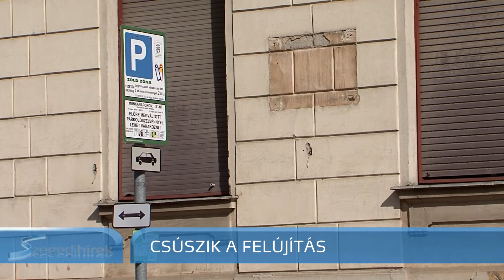Szegedi Hírek Szerb kulturális központ épül - csúszik a felújítás 2017.03.02.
Míg Szegeden forráshiány miatt késik az új Szerb Oktatási Központ kialakítása, addig Mórahalmon egy uniós pályázatnak köszönhetően Szerb Kulturális Központot építenek. Amennyiben mindkét projekt megvalósul, akkor a helyi, mintegy 1400 főre tehető szerb kisebbségnek jelentősen javulnak a lehetőségei a nyelvtanulásra és a gazdagabb kulturális életre.
Szerdai sajtótájékoztatóján jelentette be Nógrádi Zoltán, Mórahalom polgármestere, hogy Szerb Kulturális Központot építenek a településen. A célközönség az Erzsébet fürdőbe járó nagyszámú szerb turista lenne.
Nógrádi Zoltán, polgármester, Mórahalom:
„Építünk egy Szerb Kulturális Központot egy nagyszerű partnerségben, amely Novi Sad-dal, Újvidékkel, Szabadkával, a DKMT-Eurorégióval és Mórahalommal fogja ezt a programot megvalósítani, ennek egy másik eleme Palicson egy Magyar Kulturális Központ és ez a két kulturális központ együttműködésében a határt átívelve fogja kialakítani és acélosítani azt a kulturális kínálati rendszert, amellyel azt gondolom, hogy gazdagítani fogjuk a Dél-alföldi kulturális turisztikai kínálatot is.”
A mórahalmi fejlesztésről csak a sajtóból értesült a Szegedi Szerb Nemzetiségi Önkormányzat, őket nem keresték meg a projekt kapcsán. Ennek ellenére támogatják a beruházást, hiszen a szegeden élő 1400 főnyi szerb kisebbségnek is érdekesek lehetnek alig 20 kilométerre szervezett programok. Nem halad viszont Szegeden az egykori Százszorszép Gyermekház átalakítása Szerb Oktatási Központtá. A kormányhatározat szerint 232 millió forintból május 31-ig kellene rendbe tenni az épületet, de még nem hozzá sem kezdtek a munkához.
Farkas Ilona, elnök, Szegedi Szerb Nemzetiségi Önkormányzat:
„A problémáknak a kiküszöbölésére, arra ez a 232 millió forint nagyon kevés, ehhez még pénzt kell keresni, szerezni és szerintem azért nem is indul el a felújítás, mert ez a pénz nem elég erre és gondolom, hogy még mindig lobbizni kell valahol vagy az anyaországban, Szerbiában, hogy támogatást valami úton-módon, ha ez nem megy én szerintem a végkimenetele az lesz, hogy egy uniós pályázatot kellene írni.”
A helyi nemzetiségi önkormányzat elnöke szerint, az országos elnökségtől olyan információk érkeztek, hogy amennyiben nem kapnak plusz forrásokat, a Szerb Oktatási Központ felújítása az eredeti május 31-i határidő helyett akár a jövő évre is áthúzódhat.
A Magyar Nemzeti Vagyonkezelő arról értesítette szerkesztőségünket, hogy jelenleg még azt a közbeszerzést készítik elő, melynek során kiválasztják a  tervezőirodát. Azt, hogy mikor kezdődhet el a szegedi Szerb Oktatási Központnak helyet adó épület felújítása, nem tudtak válaszolni.